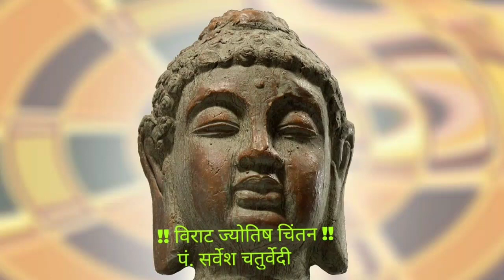!! आज 14 सितंबर,2018 का पंचाग !!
पंचांग से ही हमें किसी शुभ कार्यक्रम या पर्व की जानकारी मिलती है।पंचांग से ही मुहूर्त तय किये जाते हैं।जानिए आज शुक्रवार का पंचांग।